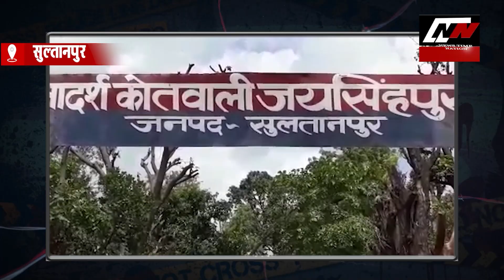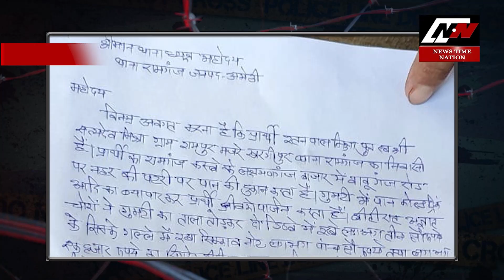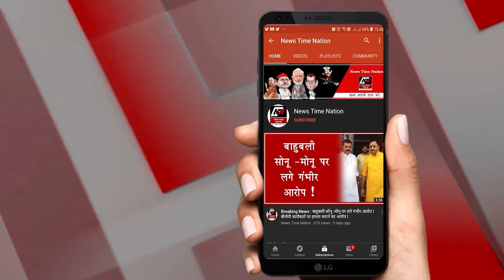अमेठी में टहल रही है अजीब महिला ! | News Time Nation